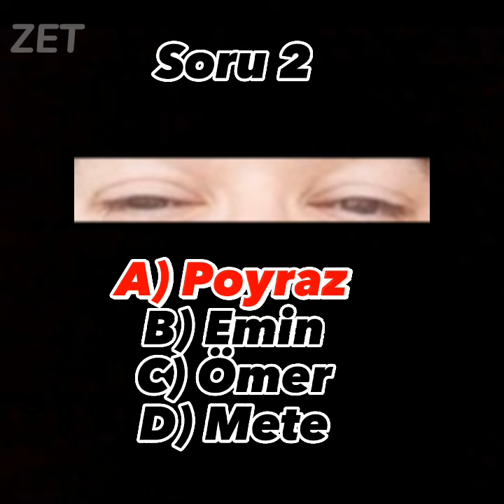Kuzey Yıldızı Oyuncularını Gözlerinden Tanıma Testi⚡❤